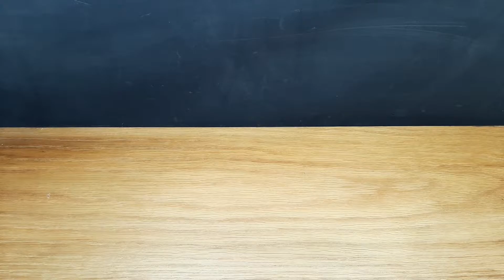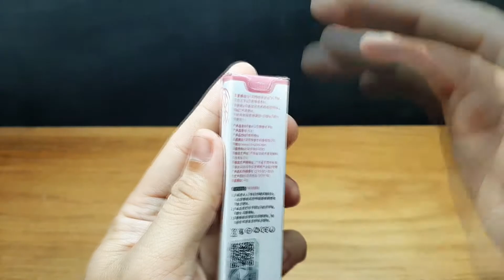Thuốc lá điện tử xài 1 lần xong bỏ đi là gì? Xài thử và mổ em ấy ra xem bên trong | Siêu Phá Phách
Có lần 1 bạn nào đó có yêu cầu xài thử cây Vape nhưng mình không hút thuốc nên cũng không muốn thử, nay thấy cái loại xài 1 lần này nhỏ gọn thấy hay hay nên rinh về vọc thử, cũng có điều bất ngờ đó, các bạn xem hết video để biết nhé. 😁

*** Link nơi bán cái thuốc lá điện tử như trong video***
(Tui không có quảng cáo giúp ai nhá, chỉ để link cho bà con biết nơi mua thôi, bấm vô link nào cũng được)

© Bản quyền thuộc về Siêu Phá Phách.
⚠  Vui lòng không Copy, Reup dưới mọi hình thức